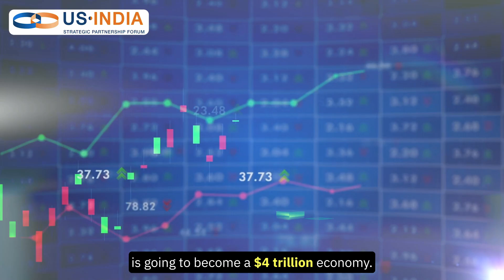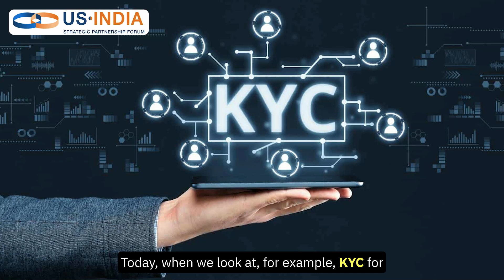Biggest challenge for Modi government is to create more jobs: Dr. Mukesh Aghi speaks to HT